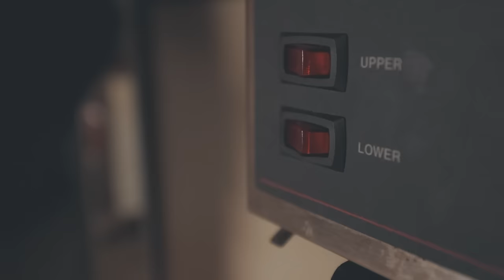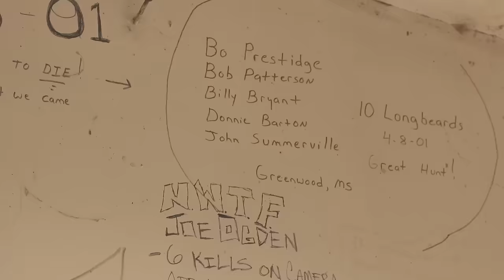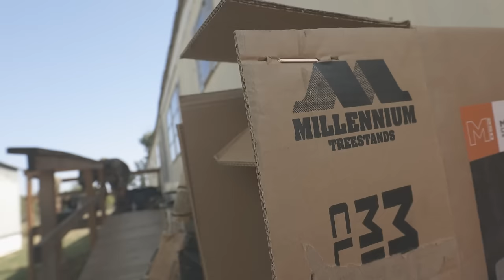A Pair of MONSTER Bucks in Montana | "The Greenest Pasture" | S12 E3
Randy and Nate go big time, dropping a pair of monster bucks, with their bows, at Powder River Outfitters in Montana. Season 12 of Head Hunters TV moves along with episode three, "The Greenest Pasture", as we continue to post full, commercial free episodes to YouTube.

One of the most successful shows on Outdoor Channel, Head Hunters TV features Randy Birdsong and Nate Hosie, as they travel the country in search of big bucks, turkey, big game, and just about everything in between. If you're into hunting and outdoor content, this is the show for you.